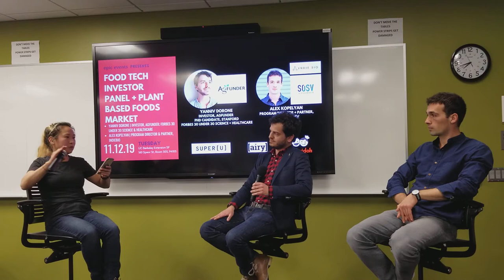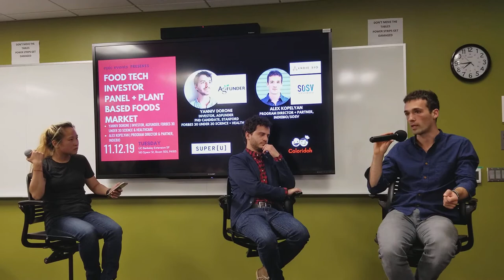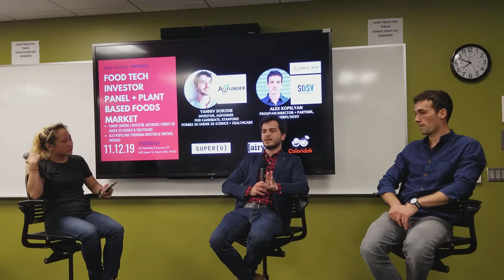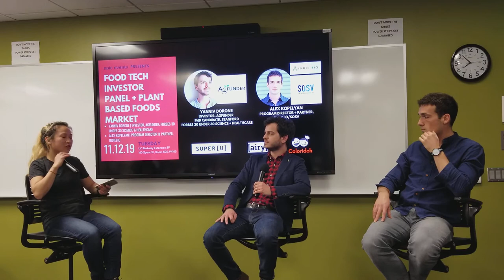Food Tech/Bio Tech Investor Panel with AgFunder + IndieBio Part 2